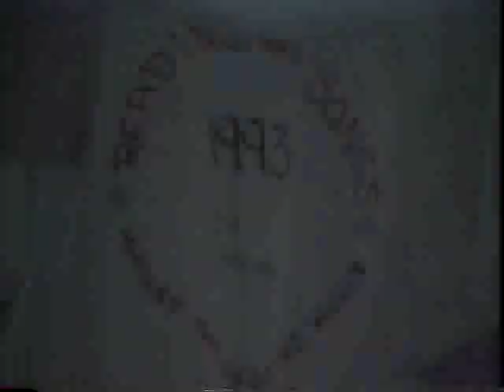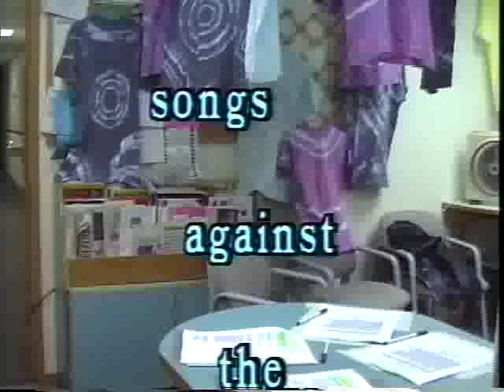Reading and Songs 1993 #13 Drum Brothers